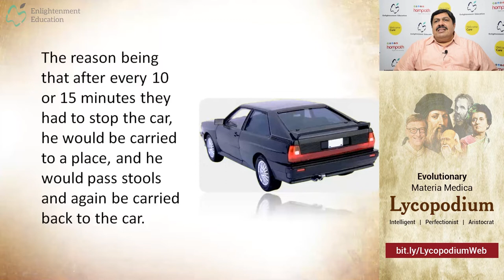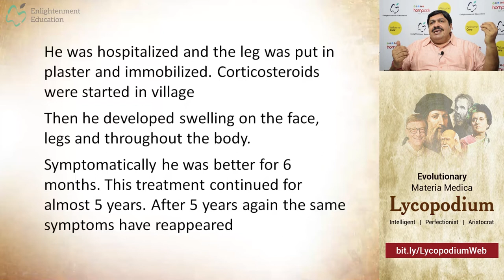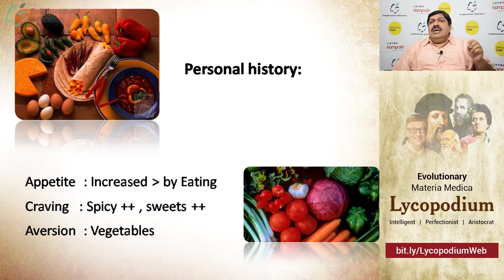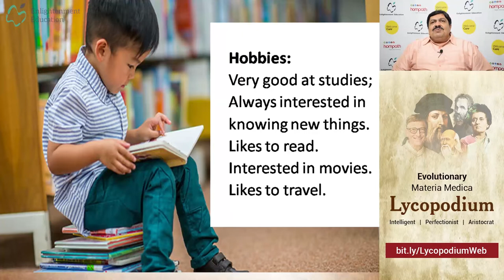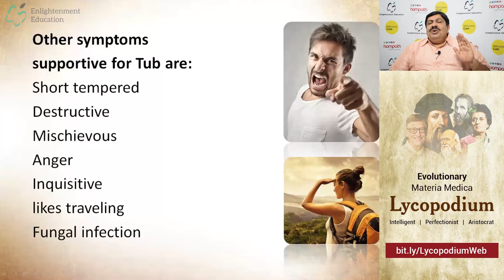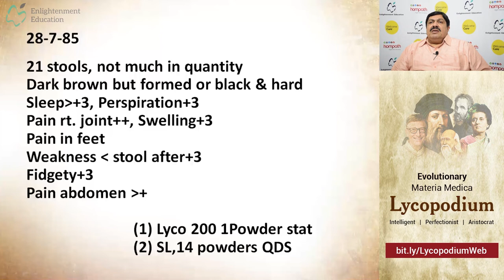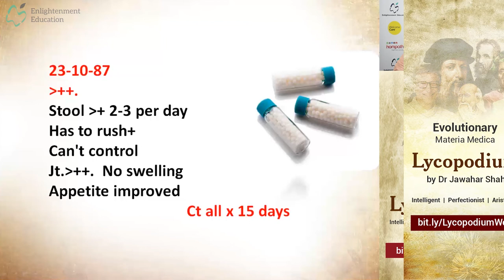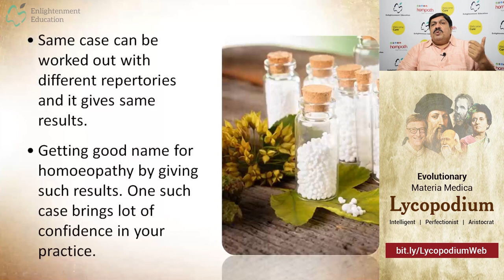Dr. Jawahar Shah Speaks about a Case of Ulcerative Colitis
Ulcerative Colitis is a form of Inflammatory Bowel Disease which causes inflammation and ulcers in the digestive tract. It is considered to be an autoimmune disease and can cause sadness, frustration, even depression to be suffering from it. Homeopathy is the only system of medicine which is considered the safest, most effective and definite treatment for Ulcerative Colitis.

Here is an example of a case of ulcerative colitis treated by Dr. Jawahar Shah, and watch how the evolutionary history of the patient helps to come to a selection of remedy. Watch how the mental status of a person leads to development of diseases and how curing of that state can bring about cure at the physical level.